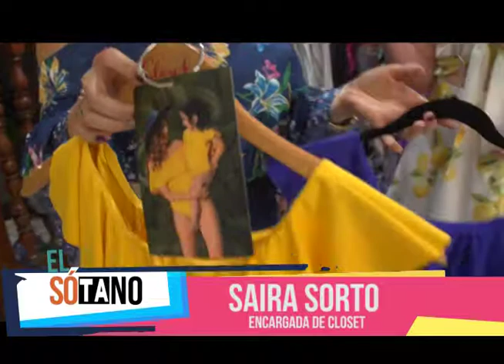Zona Fashion - Larissa